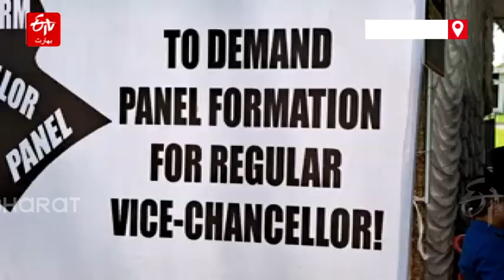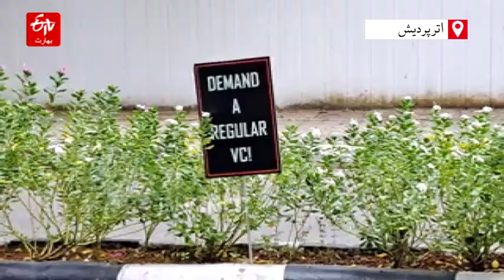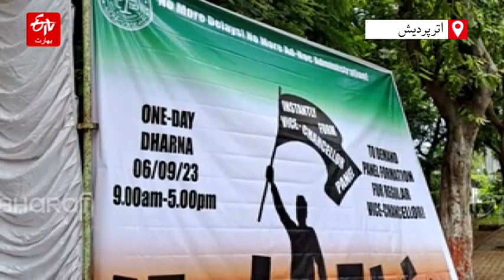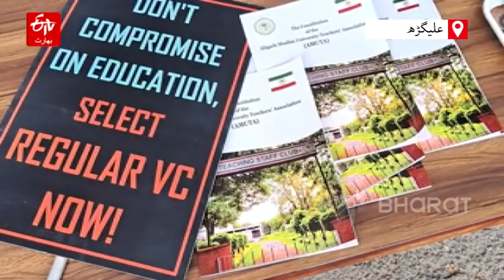Dharna At AMU اے ایم یو کا اگلا وائس چانسلر سرچ کمیٹی سے ہوگا؟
علیگڑھ مسلم یونیورسٹی (اے ایم یو) کے مستقل وائس چانسلر کے لئے اساتذہ کے دھرنے پر اے ایم یو ٹیچرس ایسوسی ایشن (امونا) کے سیکرٹری ڈاکٹر عبید نے بتایا مستقل وائس چانسلر کے پینل میں جتنی تاخیر کی جائیگی اے ایم یو کا ایکٹ کمزور ہوگا اور اس صورت میں اگر وائس چانسلر سرچ کمیٹی سے بنتا ہے تو اس کے ذمہ دار کارگزار وائس چانسلر گلریز ہوں گے جس کے لئے قوم و ملت اور علیگ برادری ان کو کبھی معاف نہیں کریں گی۔